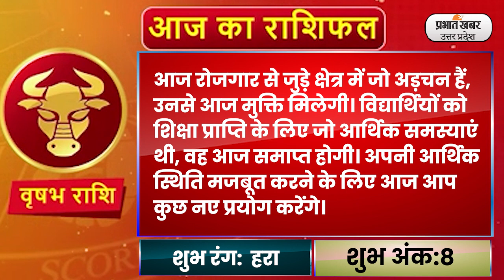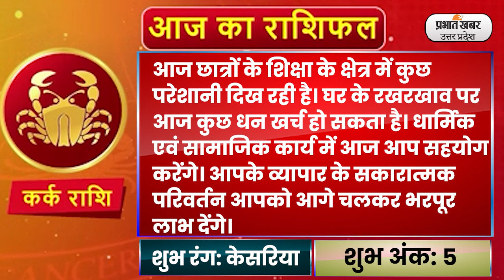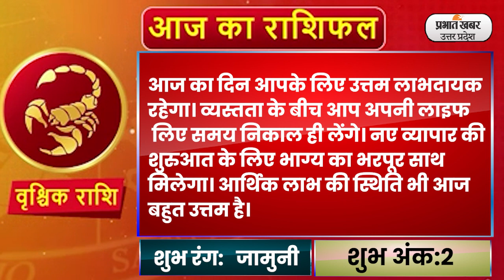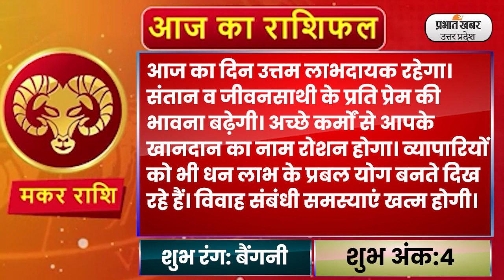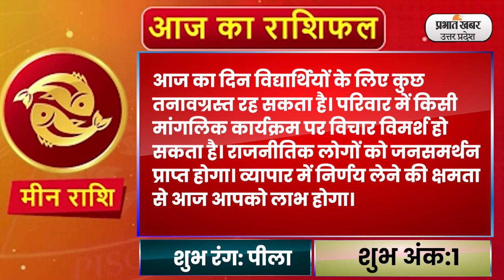Today Rashifal 12 August 2023 | मेष से मीन Today Horoscope | Aaj ka Rashifal । Daily Rashifal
आज के वीडियो में 12अगस्त का मेष से मीन तक दैनिक राशिफल है
ShubhMuhurat